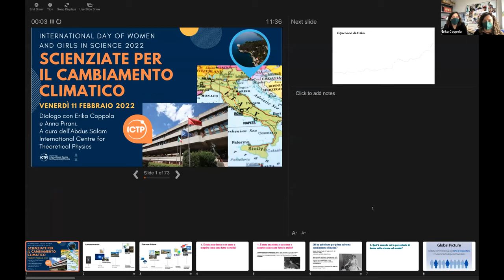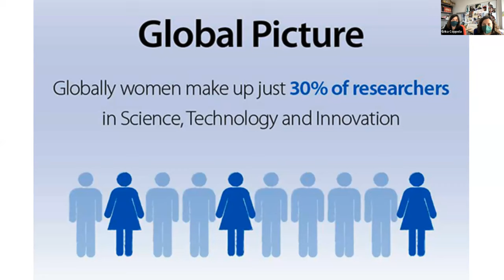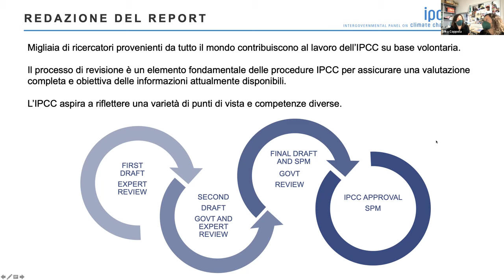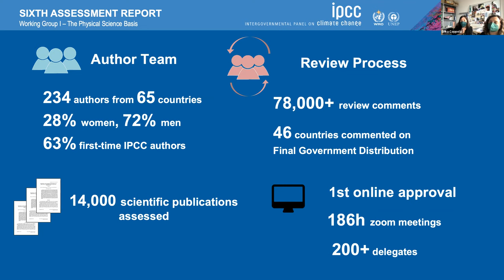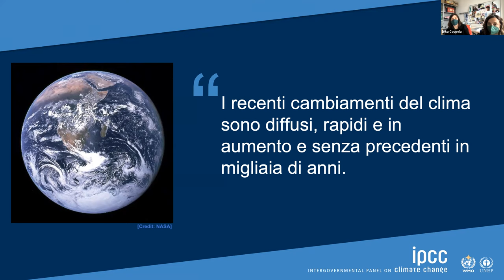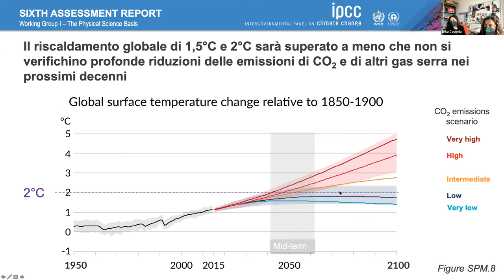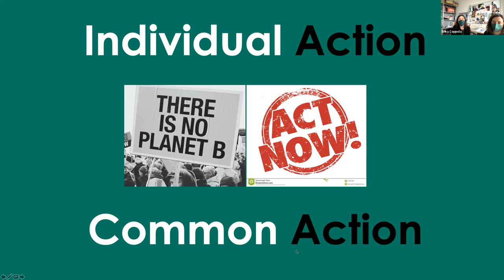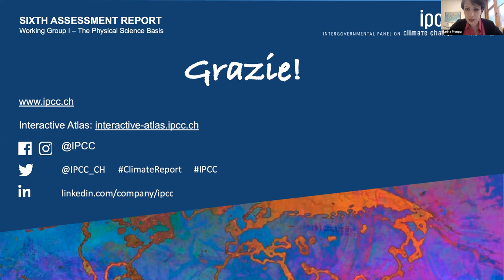UN International Day for Women and Girls in Science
ICTP will be celebrating the 2022 International Day of Women and Girls in Science on 11 February. The UN's International Day puts a spotlight on the challenges that women scientists face and the benefits that equality can bring to everyone.

There are many ways to celebrate the day!

On Friday 11 February, from 9:30 to 11, by the ICTP Reading Room (next to bar), in the Leonardo Building, ICTP staff, researchers and students can visit an exhibit of statistics and a book display, take part in an interactive activity, discuss strategies regarding women scientists at ICTP with colleagues and fellow scientists. Snacks will be served!

ICTP is also organising a virtual event for high schools, featuring a talk by ICTP scientists Erika Coppola and Anna Pirani, called "Scienziate per il Cambiamento Climatico" (in Italian). The event will take place on Zoom, at 11:30am. Download the flyer here.

Let us know who your role model female scientists are.

Our sister organization OWSD, in collaboration with the International Science Council, is hosting a virtual presentation of 10 new short films featuring women scientists from around the world. The event will be launched by a panel discussion on "Case Studies: Approaches to Storytelling in Science".

The Pak-ICTP Alumni Society ( PIAS), in collaboration with the International Commission for Optics: Territorial Committee of Pakistan, QAU Physics Optica Chapter, Active learning in Optics (ALO) Group at Quaid-i-Azam University and SPIE are celebrating the International Day of Women and Girls in Science with two talks by two renowned speakers in the field of Optics, Prof. Maria Yzuel and Prof. Anna Consortini. The online event will take place on 11 February, at 6PM (PKT) / 2PM CET, and it can be followed live in PIAS's Facebook page.

 Would you like to read more about women and science? Here is a selection of Open Access books by the ICTP Marie Curie Library.

Do you want to know more about women at ICTP? Here is an infographic that you can download, read, and share!